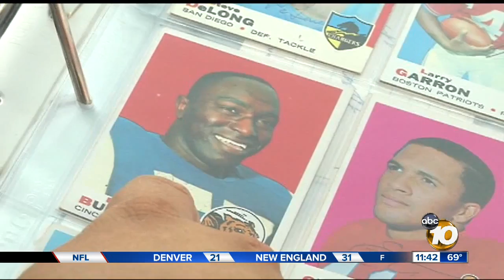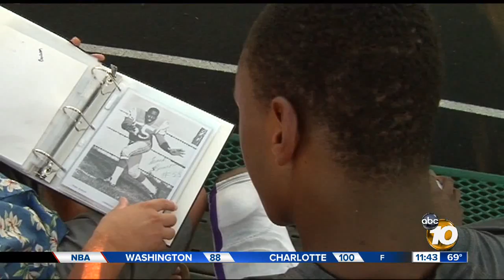10News looks at the legacy of Chargers Hall of Famer Frank Buncom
The grandson of Chargers Hall of Famer Frank Buncom talks to 10News about the legacy of the grandfather he never knew.